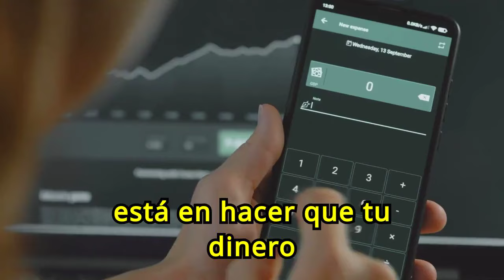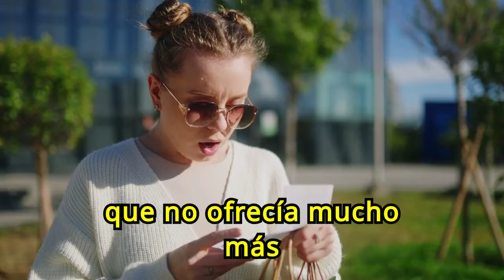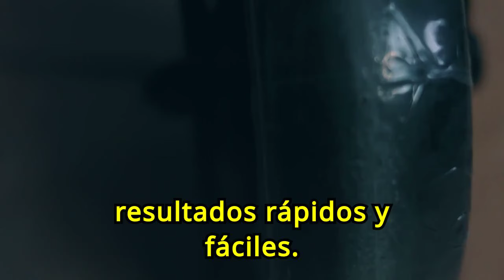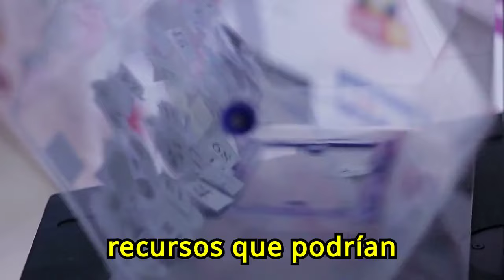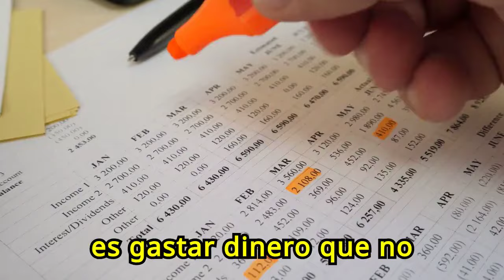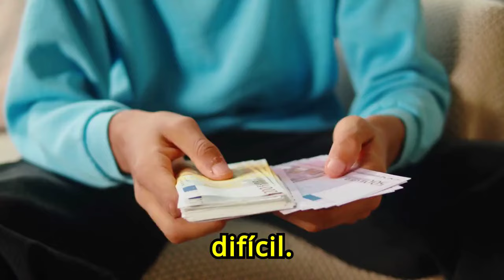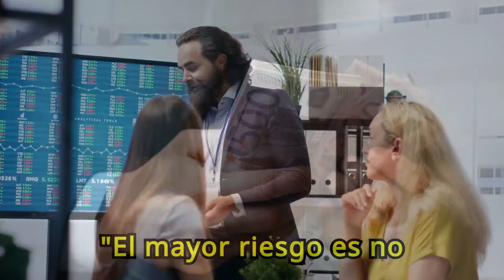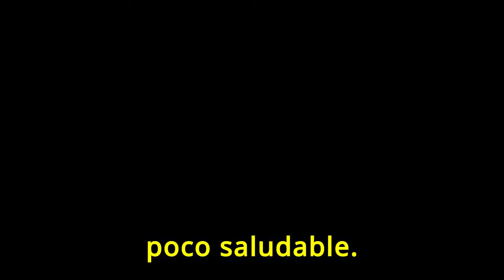Serás POBRE PARA SIEMPRE Si No DETIENES ESTOS HÁBITOS EN TU VIDA 😮😮💲💲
¿Te has preguntado alguna vez si hay algo que estás haciendo que podría estar saboteando tu éxito financiero? Hace poco, conocí a alguien que, a pesar de trabajar arduamente, no lograba salir de la pobreza. Hoy, te voy a revelar los hábitos destructivos que descubrí y que debes detener de inmediato si no quieres ser pobre para siempre.

1)This video has no negative impact on the original works (It would actually be positive for them)
2)This video is also for teaching purposes.
3)It is not transformative in nature.
4)I only used bits and pieces of videos to get the point across where necessary.